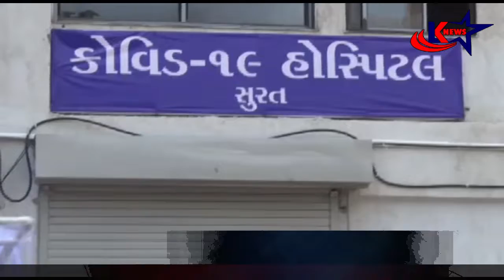LK STAR NEWS - TODAYS HEADLINES [ 07/06/2020 ]